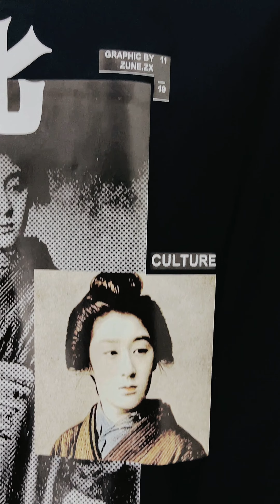Review áo khoác gió chống nước Local brand Zune.zx Unisex ngầu lòi bao cân mọi thời tiết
► FOLLOW ZUNE.ZX
📍Đà Nẵng, 65 Nguyễn Văn Linh
📍SG, 411 Võ Văn Tần, Q.3, P.5
📍SG, The New PlayGround Expand, Center Market Lê Lai, Q.1
📍Hà Nội, 131 Đông Các, Đống Đa
📍Hà Nội, Tầng M, Toà nhà B4 Kim Liên, Phạm Ngọc Thạch, Đống Đa

© Bản quyền thuộc về ZUNEZX ENTERTAINMENT